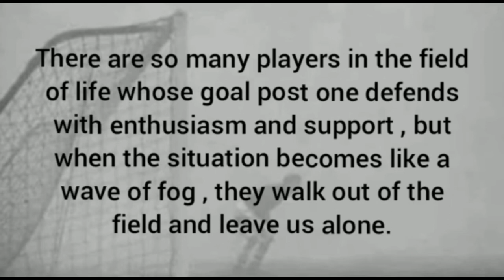A forgotten-Goalkeeper || Who is guarding your goal post | Never loose your goalkeeper-Sam Bartram